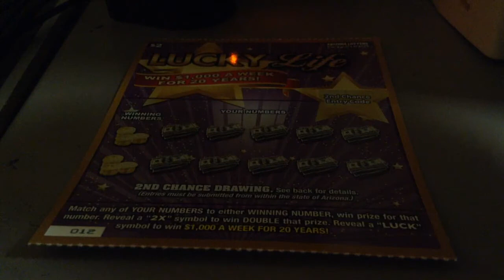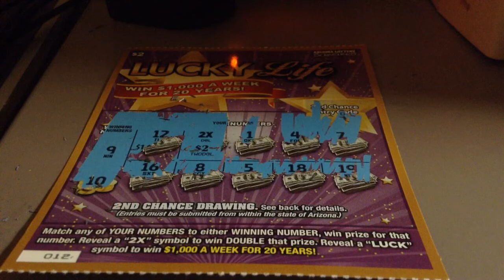Lucky Life Scratch Off Season 1, Episode 27B65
Production Code 7065B